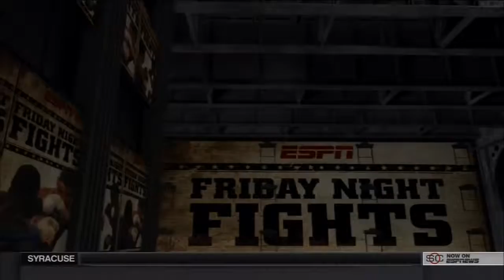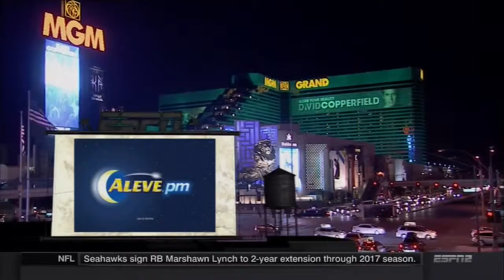2015 03 06 (HD 60fps) Евгений Хитров Хорхе Мелендес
Ievgen Khytrov vs Jorge Melendez 60fps HDTV 720p.

 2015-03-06 Евгений Хитров - Хорхе Мелендес @evhen_khytrov.